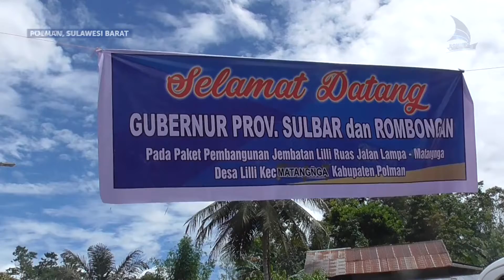Tinjau Pengerjaan Pembangunan Jembatan Lilli